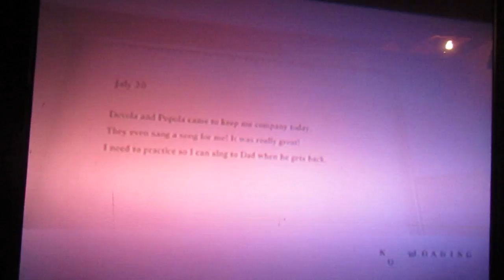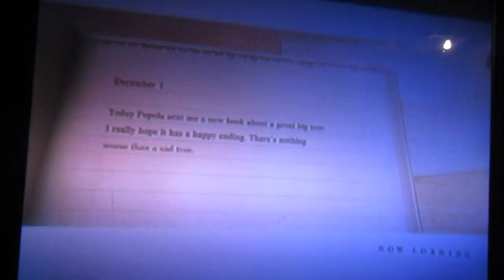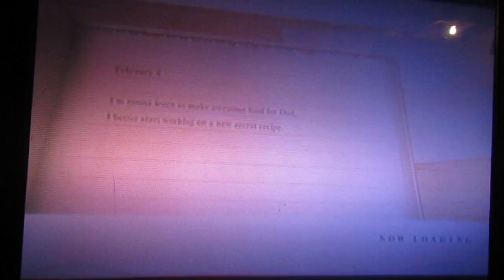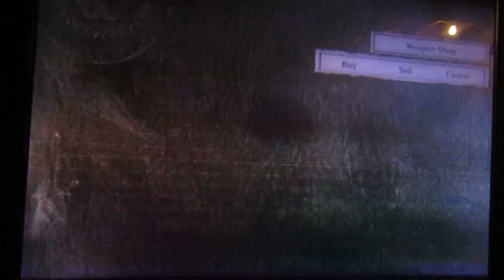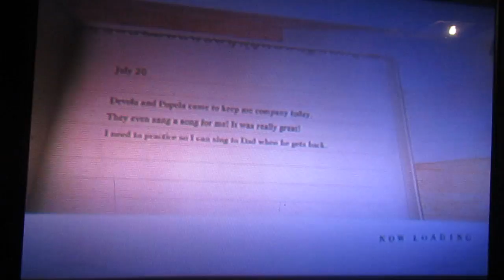am i near it yet? part 5